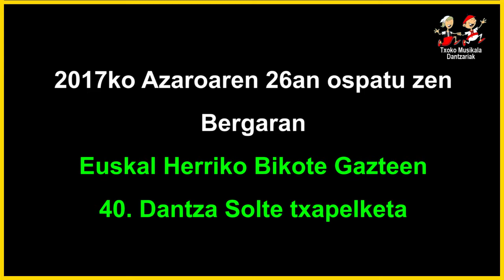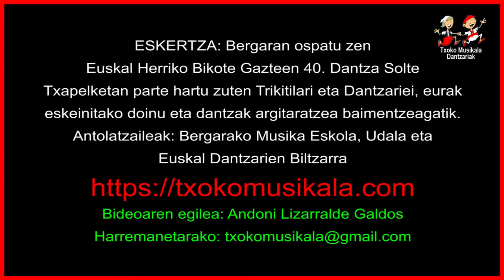201711260102 Maren Galbez eta Ugaitz Ribera, Bikote Gazteen Euskal Herriko 40. Dantza Txapelketa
2017ko Azaroaren 26an, Bergaran ospatu zen, Euskal Herriko Bikote Gazteen 40. Dantza Txapelketa, eta bertan parte hartu zuten ondorengo dantzariak:

1.- Lezoko Irati Saizar eta Danel Serrano.
2.- Maren Galbez eta Ugaitz Ribera.
3.- Lezoko Olatz Azkue eta Oiartzungo Mattin Etxebeste.
4.- Azpeitiko Elaia Elorza eta German Aranburu.
5.- Hondarrabiko Danele Atxukarro eta Lezoko Endika Osa
6.- Errezilgo Ekiñe Uzkudun eta Unax Labaka.
7.- Sopelako Irati Lopez eta Gorka Granado.
8.- .Azpeitiko Nora Aizpurua eta Iker Zabala.
9.-  Azpeitiko June Elorza eta Azkoitiko Sarasua
10.-Gasteizko Laia Barona eta Aratz Asteasu.
11.- Azpeitiko Itziar Bastida eta Anaitz Lizartza.
12.- Villabonako Maitane Irurzun eta Gorka Duran.
13.- Azpeitiko Enara Arrizabalaga eta Iker Sarasua.
14.- Errezilgo Janire Labaka eta Julen Labaka.
15.- Lezoko Ane Anuariz eta Mikel Esnaola.
16.- Azpeitiko Jone Arriaran eta Eki Aizpurua.
17.- Lezoko Ane Jaunarena eta Pasai Donibaneko  Urko Puy.
18.- Larraul Miren Zumeta eta Andoni Zumeta.
19.- Oiartzungo Uxue Muñoa eta Paul Muñoz.
20.- Lezoko Maider Aginaga eta Iker Belintxon.
21.- Lizartzako Maddi Bengoetxea eta Alegiko Aritz Maiza.

Bideoan, Lezoko Maren Galbez eta Mattin Etxebeste.
Euskal Herriko Bikote Gazteen 40. Dantza Solte Txapelketan Bergaran.

Konexioaren arabera, pantalla osoan ikusi liteke, bideoaren kalitatea mandenduz.

Youtube Canal Andoni Lizarralde
Youtube Canal Txoko Musikala
Youtube Canal txokomusikala2
DANTZA TXAPELKETAK eta BIDEO - AUKERATU pestainan